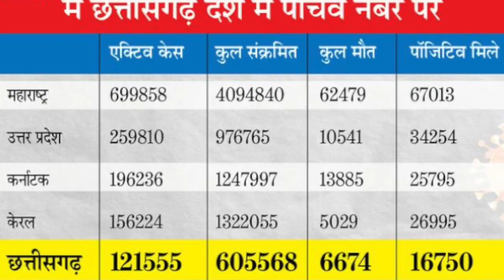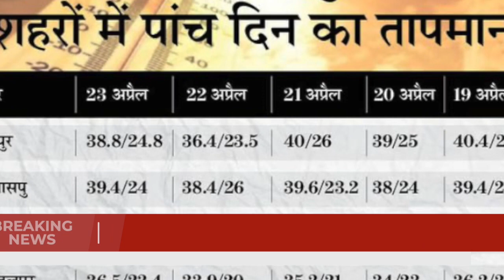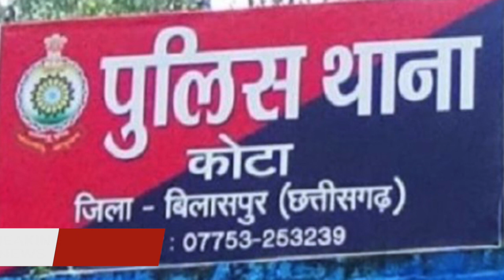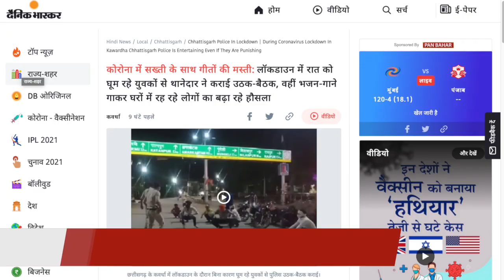News Chhattisgarh ✅ 24 April 2021 CG News Today | Chhattisgarh Samachar Aaj Ka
Chhattisgarh Ke Sabhi Jila Ka News, समाचार ✅
CG News Aaj , 24 April 2021 ki Badi Khabar,
Breaking News Chhattisgarh , ibc24 News CG, Weather News Today, Chattisgarh Latest News, Mukhya Samachar बड़ी ब्रेकिंग
news , छत्तीसगढ़ आज ki , मुख्य समाचार बड़ी खबरें, मौसम समाचार , Chhattisgarh News , CM Bhupesh Baghel News,